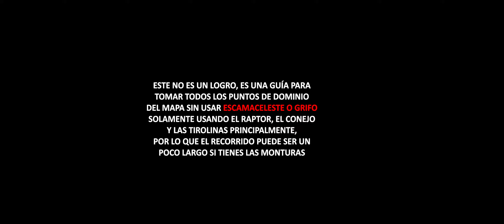Puntos de reflexión de dominio Selvas de Echovald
Todos los puntos de reflexión de dominio de EoD del mapa Selvas de Echovald usando solamente el raptor, el conejo y las tirolinas, por lo que el recorrido puede ser largo si tienes la escamaceleste.